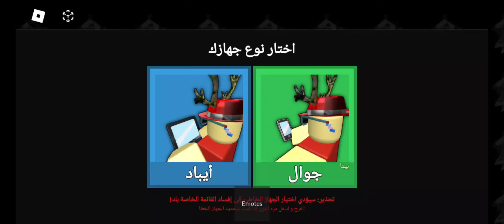playing mm2 in a different language!